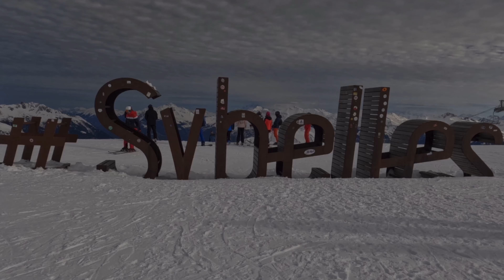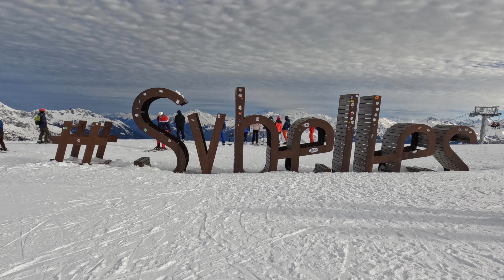Saint-Sorlin-d’Arves, Les Sybelles, France 2022 Family Skiing.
Great place to have a family ski holiday.  Overview of piste skiing in Les Sybelles resort including the wonderful Saint Sorlin d'Arves.